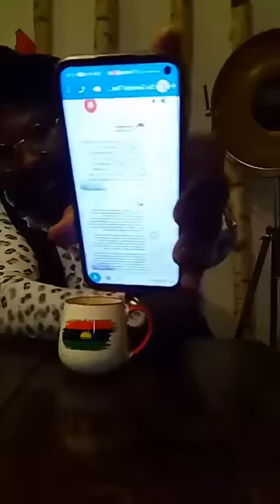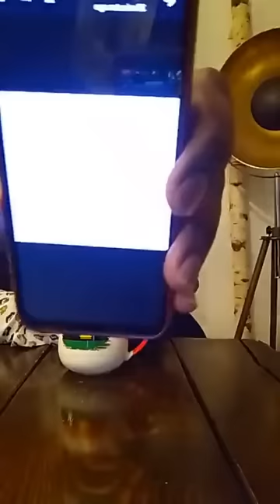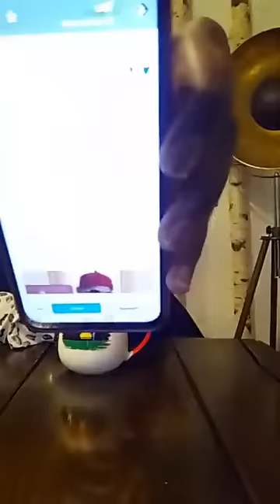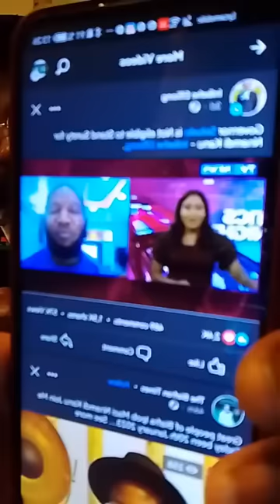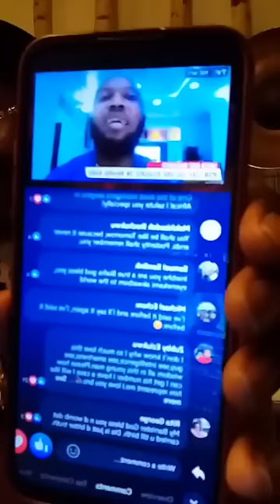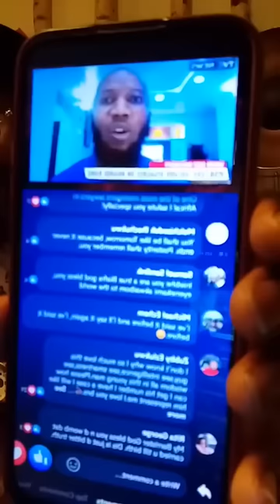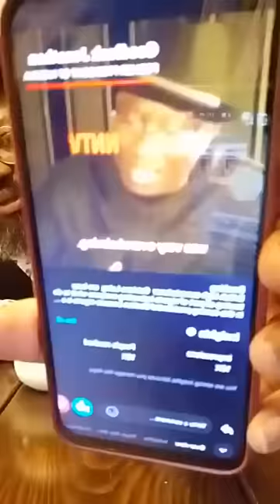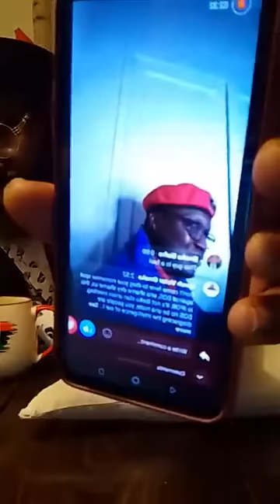Politicians Using Ipob Mazi Nnamdi Kanu For Their Political Ambition | Mazi Okechukwu | Jan 20, 2022